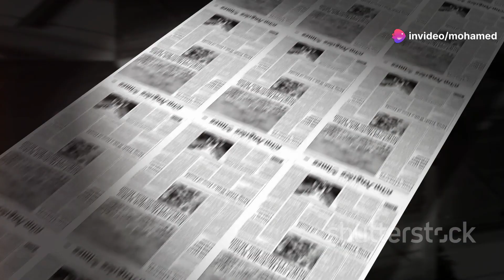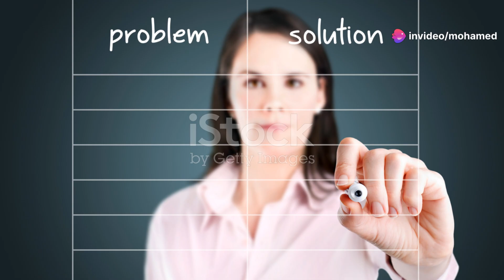How to Choose and Create a Research Topic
Unlock the secret to choosing the perfect research topic with our step-by-step guide! Discover how to identify your interests and select a topic that truly excites you. Learn to evaluate the scope of your topic, ensuring it's neither too broad nor too narrow for your research needs. Consider the resources available and assess the relevance of your chosen topic within your field. Whether you're a student, academic, or professional, this video offers essential tips to streamline your research process.

OUTLINE:

00:00:00 How to Choose and Create a Research Topic